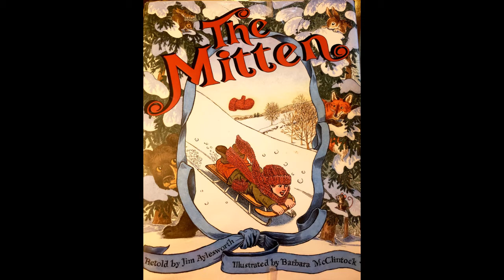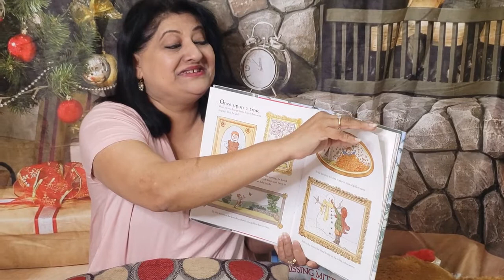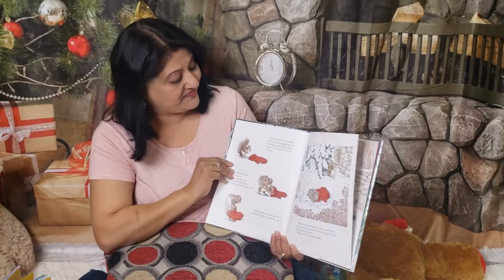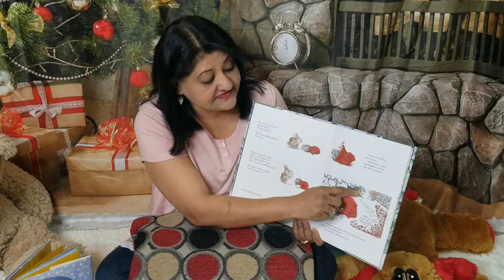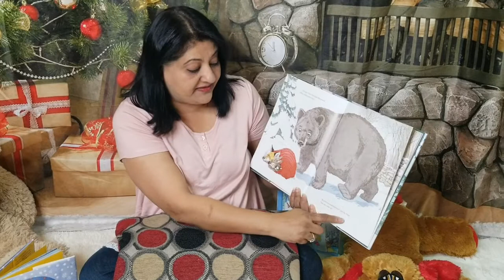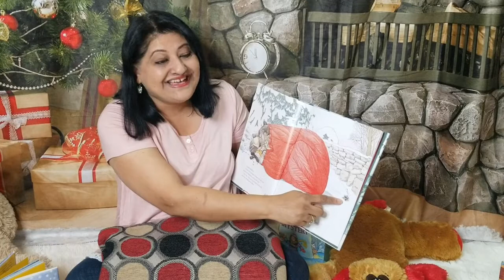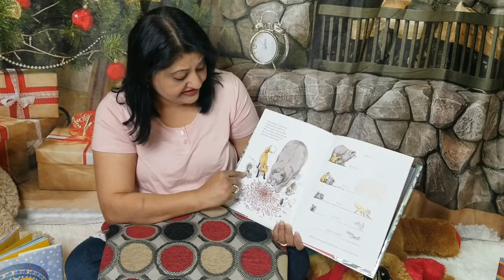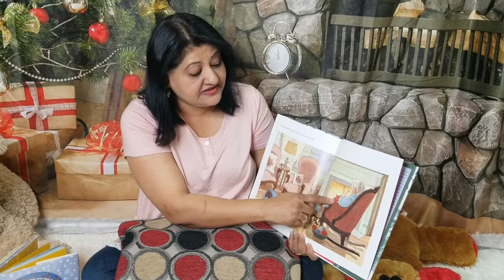Story Time The Mitten - Stories For Kids - Read Book - Learn & Play With Ms. Anila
This is a story about a boy losing one of his mittens in the snow.  The animals find the mitten and want to get inside to get warm.  Let's see if all of the animals will be able to get into the mitten or not.